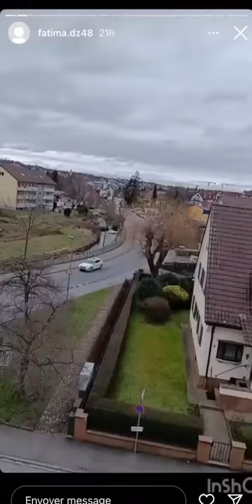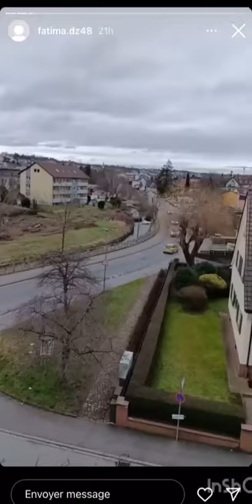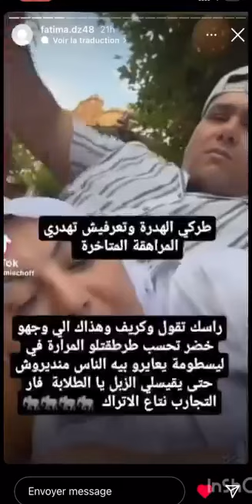رد فطيمة السويد📢 انتي فرجة المواقع👀😳